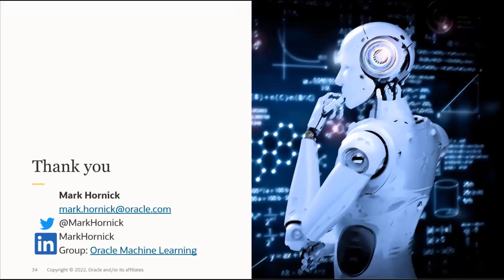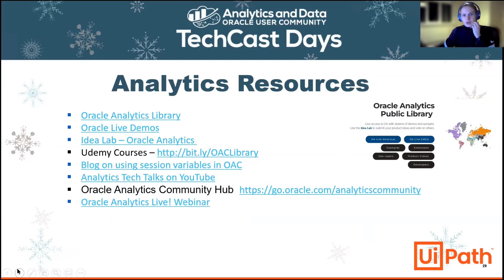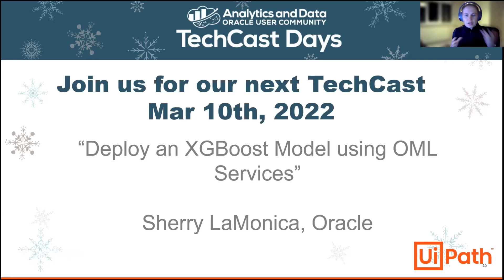TCD (2/2022) - ML Closing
Abi Giles-Haigh (Vertice Cloud) and Roger Cressey (Qubix)